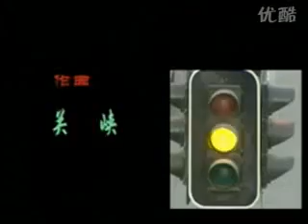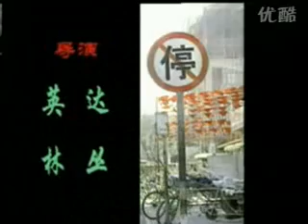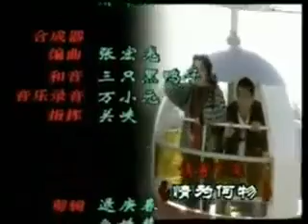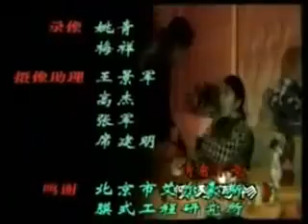起步停车 第17集 浊水清流 学车轻喜剧 1995年 英达执导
二十集系列轻喜剧《起步停车》视角独特，内容新奇，以多角度全方位手法描写九十年代中期社会方光未艾的“学车热”现象，通过1194号教练车上一班性格、职业迥然不同的学员和他们校内外色彩斑阑的生活，反映了加驾校怎样将一群散兵游勇式的“马路杀手”培养成观念强、守纪律的合格首都驾驶员，以一集集鲜活生动的事实，幽默而又深刻的刻画出教练员和交警们才智劳动的巨大付出和他们甘心奉献的可贵精神。